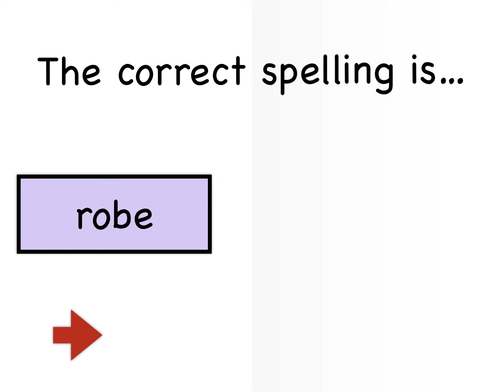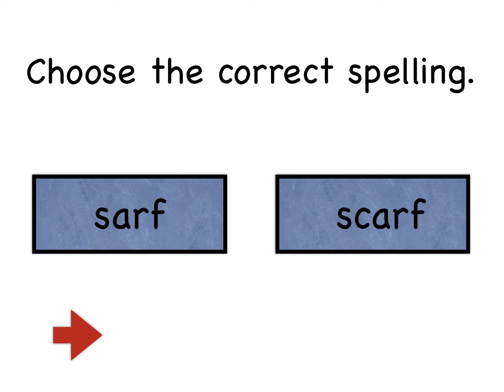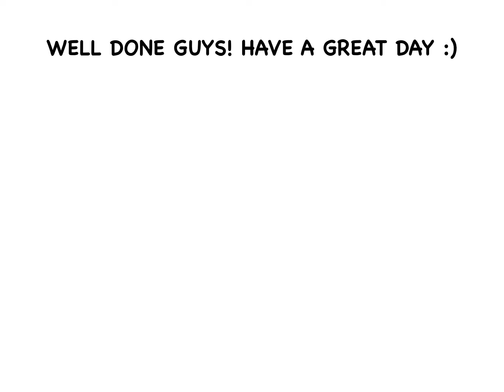Learn These Words to Become a Great Speller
Series on spelling patterns. Dose of daily spelling: Part 2 - Long Vowels.